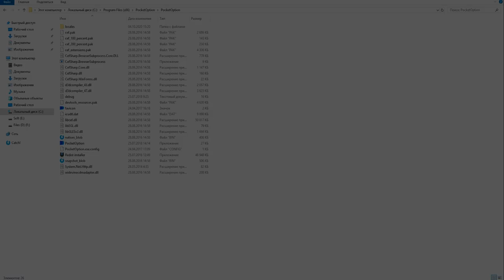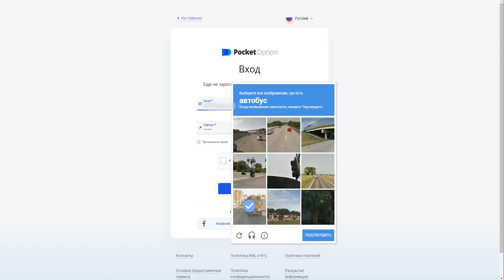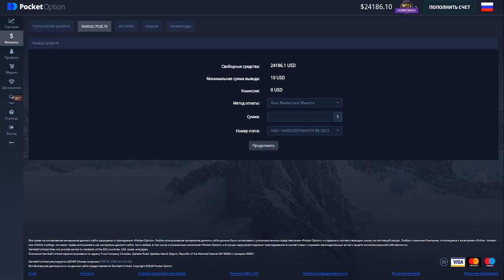Терминал брокера Pocket Option для ПК. Можно ли торговать на платформе быстрее?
В данном видео мы рассказали о том, как использовать торговый терминал брокера PocketOption для ПК, что делает возможным торговлю без использования браузера. Будет ли при этом торговля более быстрой? Более быстрое открытие сделок и минимальные задержки котировок. Терминал для Windows от Покет Опшн сохраняет весь функционал и в нем можно пользоваться сигналами, социальной торговлей, экспресс ордерами и многим другим.